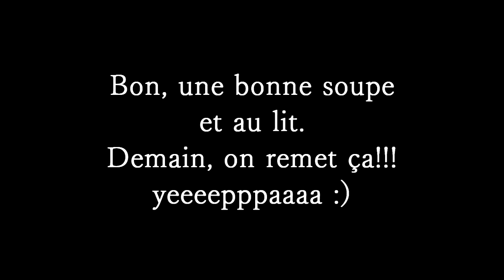timelapse journée excelsus 05.01.2015 gopro3+